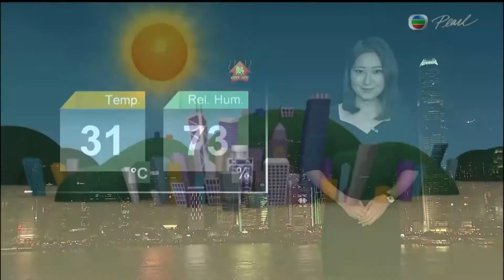Hailey Jo Weather Report (17-07-20 TVB Pearl)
Aired on: 17th July, 2020 (Weather Report, TVB Pearl)
Presenter: Hailey Jo